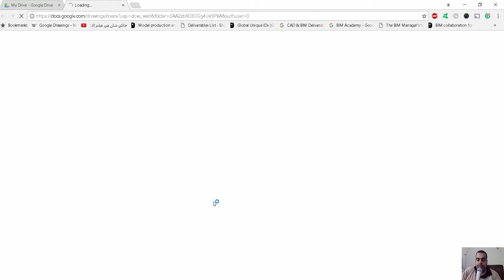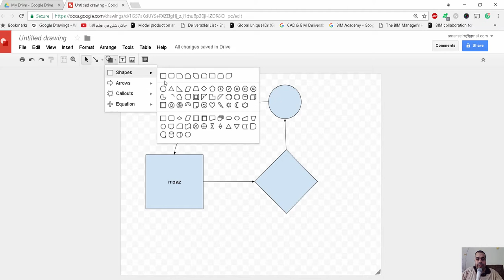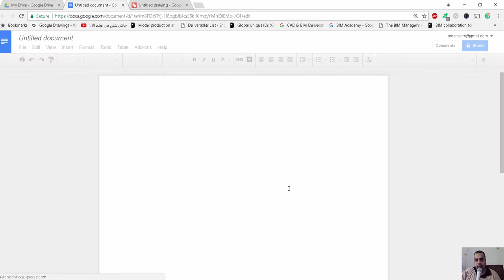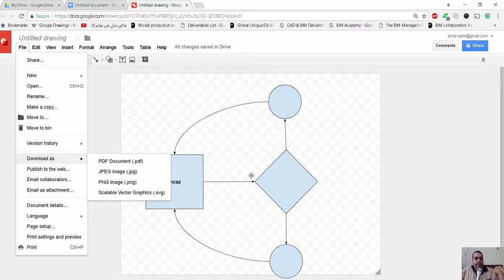flowcharts, organisational charts, website wireframes, mind maps, concept maps, طيقة عمل